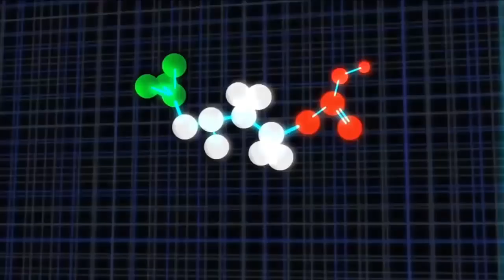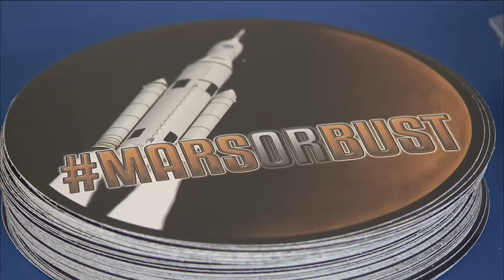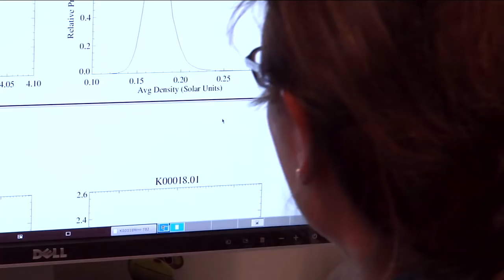One-year crew launches to ISS on This Week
The much-anticipated March 27 launch to the International Space Station of NASA astronaut Scott Kelly and Expedition 43 crewmates Gennady Padalka and Mikhail Kornienko of the Russian Federal Space Agency, began a one-year odyssey that plays a key role in NASA’s Journey to Mars. Kelly and Kornienko will spend a year on the orbital laboratory conducting extensive research on the human body to provide valuable data on the physical and mental challenges astronauts may face on future longer-duration missions -- like those to an asteroid and Mars. Also, Asteroid Redirect Mission concept, Orion EFT-1 “thank you” event, White House Science Fair and Kepler team receives award!